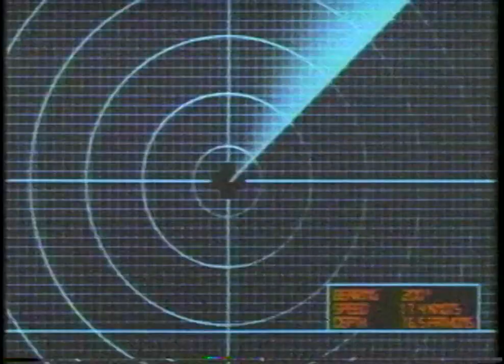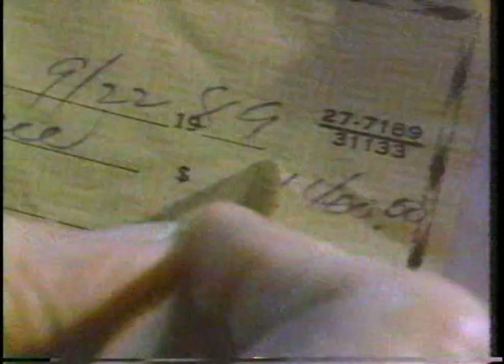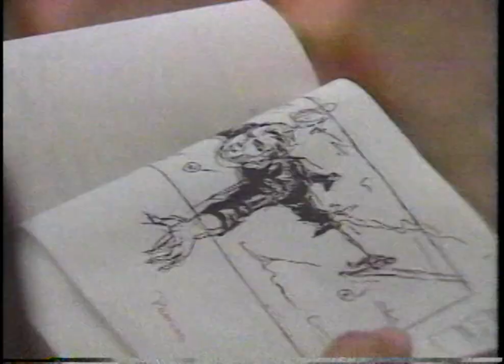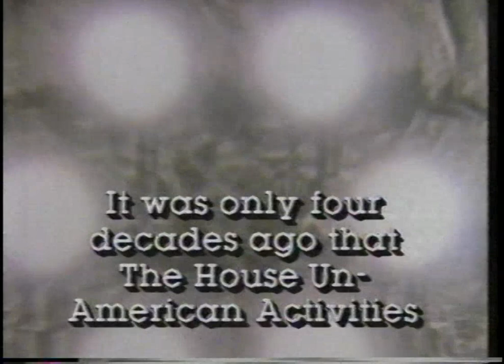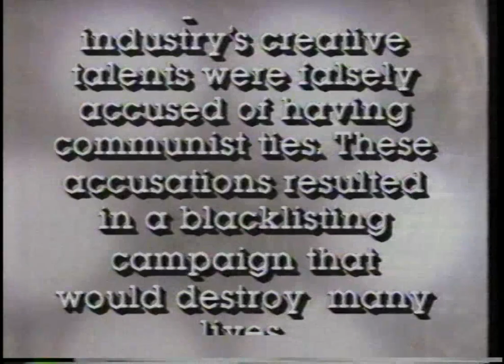Cinemax - Early 90s Promos and Trailers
Found: Family's Co-worker
Description: Cinemax; April of the Early 90s.